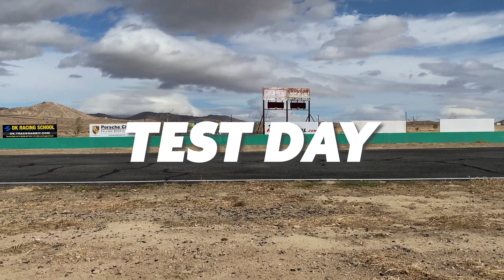FormulaSupra TESTING!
Hey guys, This is the test day from the first shakedown at Willow Springs. We did basic systems check's on Big Willow for the first half of the day before heading to the skid pad to see how she drifted. We were fighting the Alternator belt coming off the pulley all day so you will see it dangling underneath the car. Dom fixed that before the big shoot when we got back to the shop.

Socials
Twitter.com/RyanTuerck
Facebook.com/RyanTuerck
Instagram.com/RyanTuerck

Ryan Tuerck is a professional driver competing in Formula D. He is a motorsport enthusiast, including motorcross, supercross; who is more of a mechanic than a driver. Tuerck'ing cars is serious business!